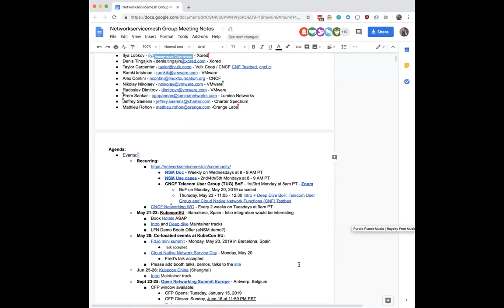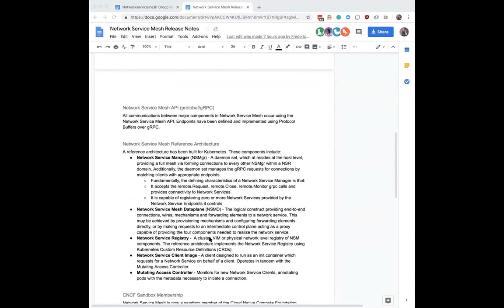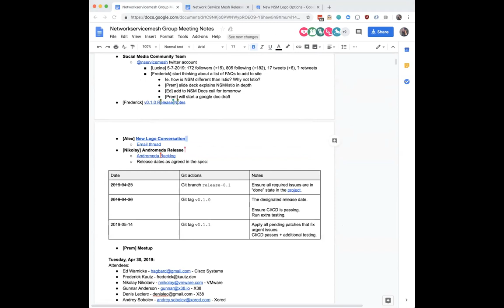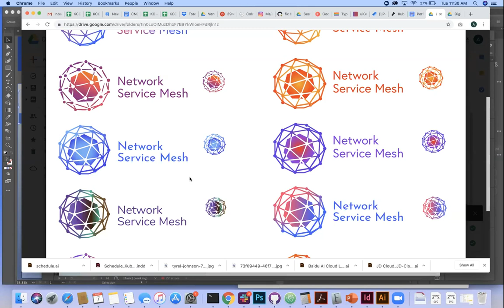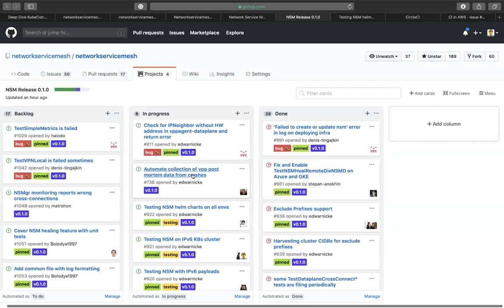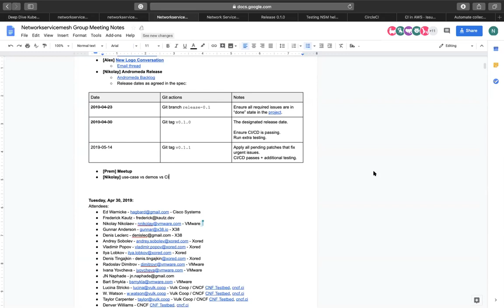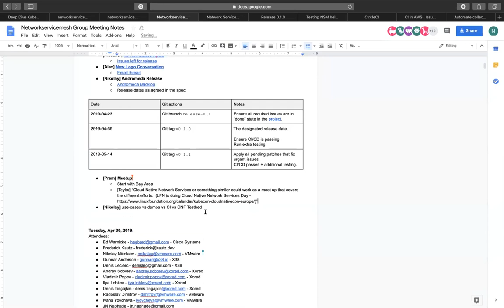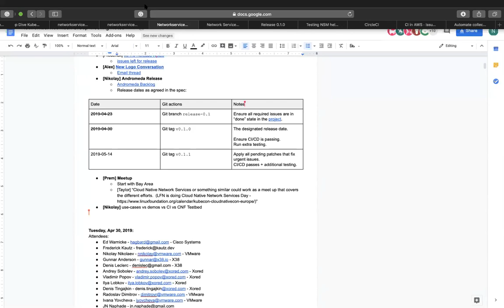Network Service Mesh Meeting - 2019-05-07